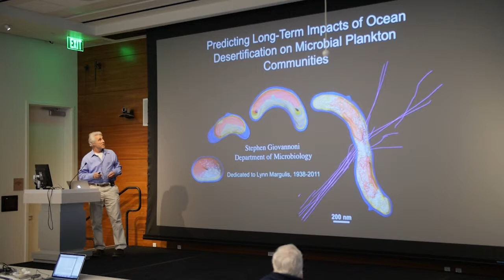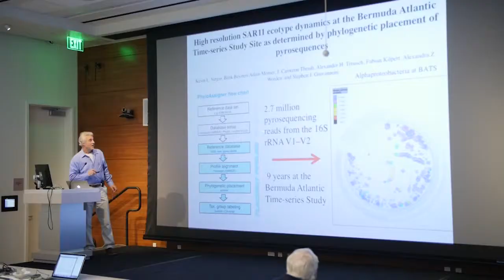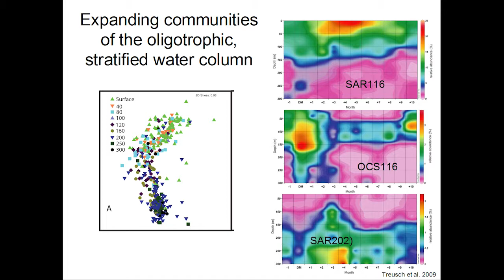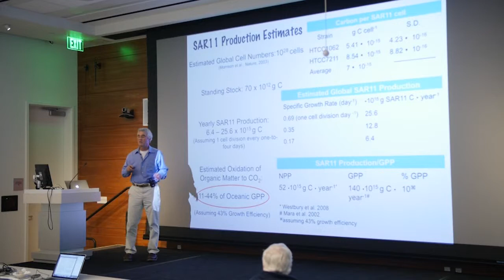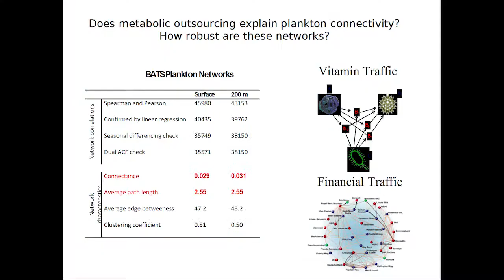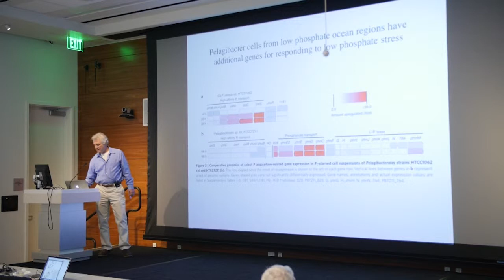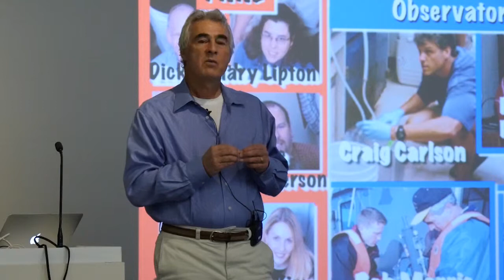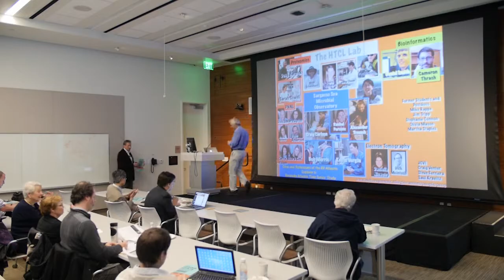Session 3: Steve Giovannoni, PhD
Session 3: Applications in Ecology
"Predicting long-term impacts of ocean desertification on microbial plankton communities"
Steve Giovannoni, PhD

This year's topic "Tipping Points in Medicine & Ecology" was aligned with ISB's focus on personalized medicine and environmental sustainability. The principles of critical phase transitions, early warning signs and, more generally, complex systems dynamics, offer a theoretical framework and analysis tools for understanding and predicting major state transitions in human health and in ecosystems. The Symposium facilitated the translation of these theoretical principles to medicine and ecology.